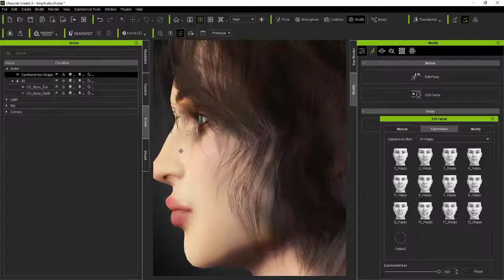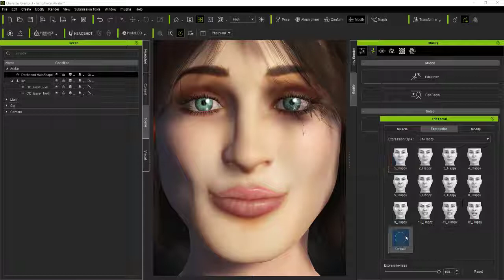Iclone7 Beautiful Girl CC character004